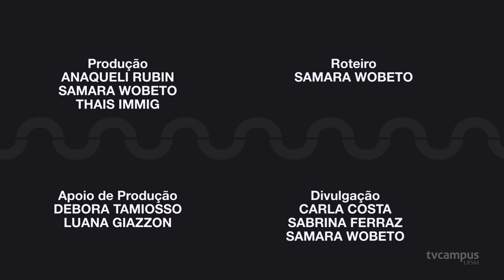Inova | Incubadora Pulsar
🎬 O último episódio da primeira temporada do Inova apresenta a Pulsar.
⚗️ Esta é a incubadora tecnológica da UFSM, vinculada à Agittec.
🎙 ️ Quem fala sobre a temática é Anderson Pain, gestor da Pulsar.